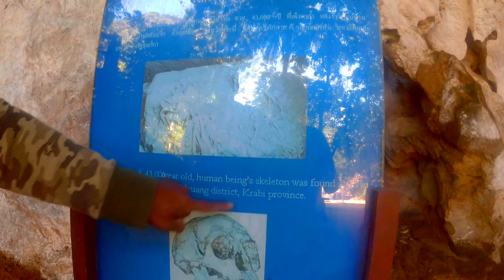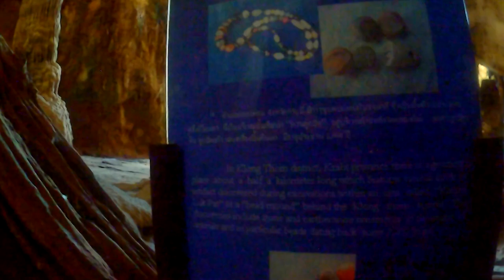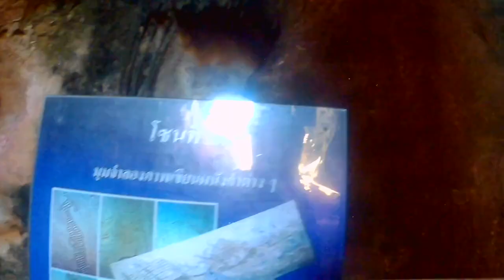🇹🇭 ЭКСКУРСИИ КРАБИ-ТАУН. ДОСТОПРИМЕЧАТЕЛЬНОСТИ КРАБИ ТАЙЛАНД ⛩️ ATTRACTIONS KRABI TOWN THAILAND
Краби-таун является местом достаточно приятным для самостоятельного путешествия, чтобы здесь провести ночь или две.  С Ao Nang beach мы добирались в Krabi Town 50 мин на сонгтео белого цвета. Стоимость проезда 50 бат. Обратно сонгтхэу отправляются на Ао Нанг Краби в самом центре города на главной дороге - Maharaj Road в 100 метрах от перекрестка со светофорами.
Хотя на набережной  Krabi Riverside и  установлен оригинальный монумент с крабами - Crab Monument 🦀, название Krabi является производным от тайского слова กระบี่, что означает меч, и к крабам не имеет никакого отношения.
Все экскурсии Краби можно организовать самостоятельно и не дорого.
Город Краби достопримечательности и экскурсии
Krabi Town Tour

• Набережная и парк - Krabi Riverside and Thara Park
• Буддийский храм - Wat Kaew Korawaram.
• 100 метровые скалы Khao Khanab Nam. Символ Краби, две карстовых скалы напротив друг друга.
Горы Khao Khanab Nam являются самыми известными достопримечательностями Краби, они находятся с двух сторон реки и являются настоящим природным чудом. Здесь находятся  пещеры с множеством сталагмитов и сталактитов и здесь найдено большое количество древних человеческих скелетов. Одна из гор подходит для скалолазания и предлагает отличные возможности для фотографирования сверху. Длиннохвостая лодка longtail boat за 15 мин доставит вас от пристани к скалам, где вы можете подняться по лестнице наверх. Путешествие на лодке 300-500 бат за экскурсионную программу 2 часа. Провинция Краби стала местом, где обнаружили древнейшие следы человеческих поселений. Это нашло забавное отражение в городской архитектуре. Светофоры Краби-Таун держат в своих руках неандертальцы – доисторические обитатели здешних мест.

Wat Kaew - это храм расположен в центре города Краби. Один из главных храмов провинции. Красивый буддийский храм похож на белый блестящий свадебный торт.  Рядом находятся различные ларьки и продавцы, которые продают амулеты, продукты и напитки.

Куда можно поехать еще:  в пригородах Краби находятся несколько красивых буддийских храмов. Достопримечательности Краби, не далеко от города:

• Храм пещеры Тигра (Tiger Cave Temple, Wat Tham Sua). Это один из самых известных храмовых комплексов на юге Таиланда, построенный в горах примерно в 3 км к северо-востоку от города Краби и окруженный тропическими лесами. Сюда можно добраться из Краби таун на сонгтео. Но нужно будет еще идти около 1 км пешком.

• Храм лежащего Будды (Wat Sai Thai) — это небольшой буддистский комплекс около Ао Нанга, провинция Краби, включающий в себя статую, храм, буддистское кладбище и место для кремации. Основной достопримечательностью является 15-метровая статуя лежащего Будды, которая располагается под навесом у подножия отвесной скалы. Храм лежащего Будды не пользуется большой популярностью, так что он практически безлюдный. Сюда легко добраться из Ao Nang Krabi своим ходом на сонгтео. Время в пути 15-20 мин по дороге в Краби Таун. Temple Slipping Budha будет находится слева по пути следования.

Krabi Town гораздо дешевле , чем любой из туристических курортов - это отражается на цене продуктов питания и напитков. Есть рынки, универмаг, где реальные вещи можно найти дешевле , чем в Ао Нанг. Ночной рынок находится рядом с набережной, рядом с пирсами. Еда здесь вполне достойная. Меню на тайском и английском языках, а цены от 50 бат и выше. Рядом с аэропортом имеются также Tesco Lotus Shopping Mall и Big C. Цены хорошие и тут много ресторанов. Чтобы туда добраться следует проехать на синей маршрутке с набережной Краби таун. Стоимость проезда до Tesco Lotus Shopping Mall и Big C -20 бат.

Международный аэропорт Краби Тайланд (KBV) находится в 15 км от центра города, в 40 км от Ао Нанга. В Krabi Thailand можно добраться на кондиционированном автобусе (90 бат), а также на Ао Нанг (150 бат).  Можно доехать до цента город Краби таун на сонгтео (30-50 бат). Из аэропорта вам нужно будет пройти около 400 м и поймать их на главной дороге. Тук-тук доступны только за пределами терминала.

Город Краби-Таун – не только столица провинции, но и главный транспортный узел Krabi.
От автобусной станции отправляется транспорт до Бангкока, Пхукета, Хат Яи, Сурат Тани. С пирса трансферы на паромах на Пхи-Пхи, Ко Ланта, Ko Yao Noi. Отсюда можно добраться до Ао Нанг, Рейли - главных курортов провинция Краби и аэропорта.

НАШИ ВИДЕО ЭКСКУРСИИ НА KRABI THAILAND